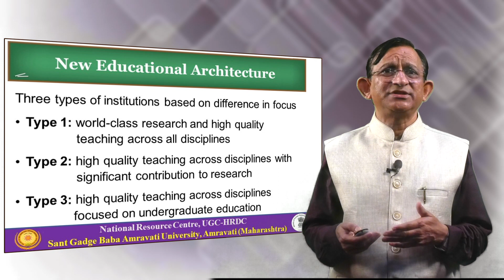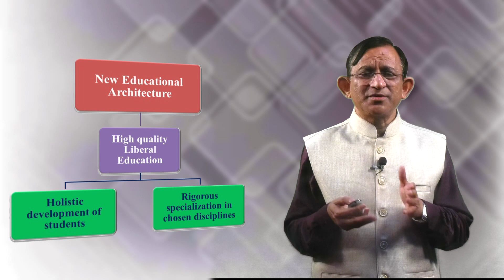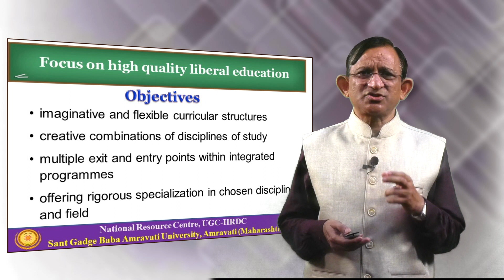New Educational Architecture Part 02 - Dr. V. S. Sapkal